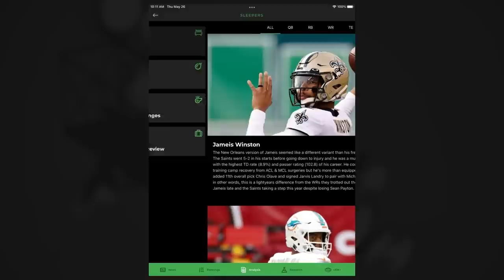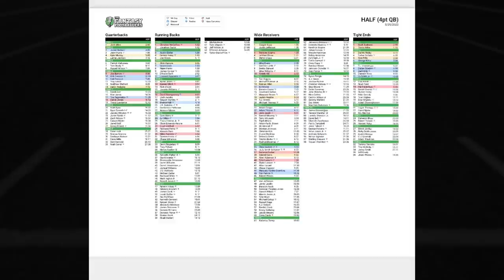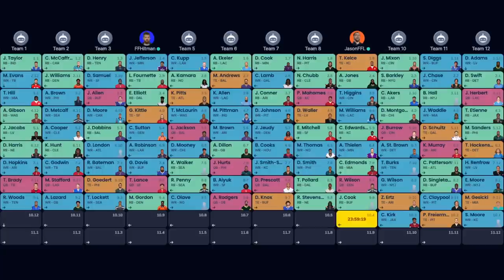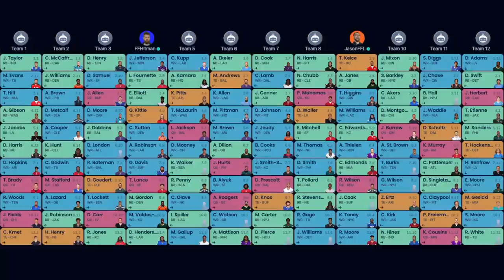Mock Draft Mayhem: Head-to-Head Battle! | Fantasy Football 2022 - Ep. 1259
On today’s fantasy football podcast, a head-to-head mock draft with lots of MAYHEM! Mike and Jason battle it out from draft spots 4 and 9. See how they react and tilt when Andy randomly vetos draft picks! Get tips for when things don’t go according to plan in a fantasy football draft! Plus, the latest edition of Best Ball Breakdown presented by Underdog Fantasy! Manage your redraft, keeper, and dynasty fantasy football teams with the #1 fantasy football podcast. -- Fantasy Football Podcast for August 4th, 2022.

(00:00) - Intro
(06:10) - NFL News
(13:50) - Mock Draft Mayhem!
(58:30) - Best Ball Breakdown

Play on Underdog Fantasy today, they'll match your first deposit up to $100 if you use code BALLERS